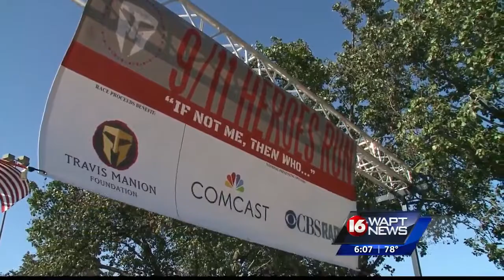Heroes Run held in Ridgeland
The Ridgeland Fire Department hosted the heroes run at Northpark mall.